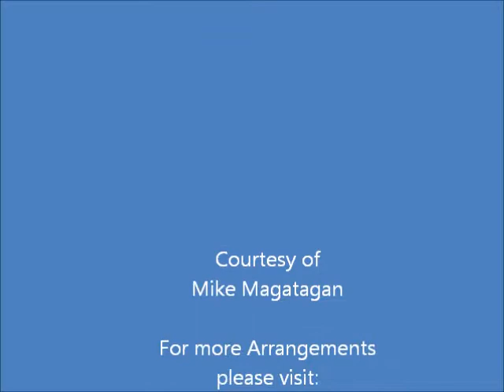"Berceuse" (Opus 30 No 2) for Viola & Harp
Ernesto Köhler (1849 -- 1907) was a flautist and composer. He was born in Modena, was taught the flute by his father, Venceslau Joseph Köhler, who was the first flute of the Duke of Modena's orchestra.

In 1869, after beginning his career as a flautist, he moved to Vienna and then on to Saint Petersburg in 1871. He remained in Saint Petersburg for the rest of life as a member of the orchestra of the Imperial Opera. He was also a soloist and composer, taught at the Prinz Oldenburg Institute, and led the orchestra of the Imperial Institute of Engineering.

He composed over 100 works for the flute: études, duets, and solos. Köhler also produced an opera and several ballets. He is well known among flute players for "Flöten-Schule", his popular method for learning the flute, which he developed circa 1880.

He is famous for Progress in Flute Playing (his Opus 33, published in the 1880s). This was a series of three instructional books for the flute player, starting with "Easy" and going on to "Advanced". Ernesto Köhler died in Saint Petersburg on March 17, 1907.

I created this transcription of the Berceuse (Opus 30 No. 2) for Viola & Concert (Pedal) Harp.